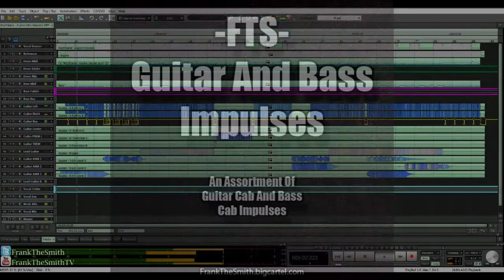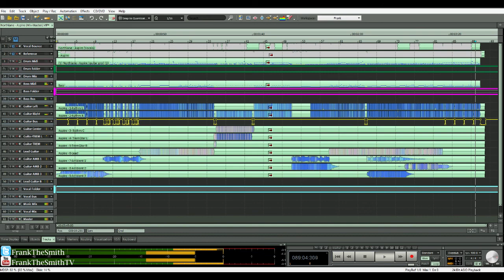Northlane - Aspire (FrankTheSmithTV Mix)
HMU for mixing/mastering/reamps/midi programing/session guitar and bass at